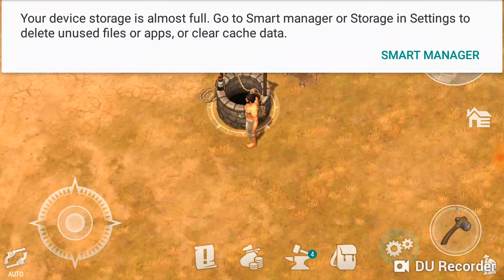Westland Survival | Como domar um coiote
Neste vídeo eu falo um pouco e dou umas dicas de como domar um coiote em WestLand Survival que é um jogo de sobrevivência da plataforma Android. Espero que gostem da Dica.

Lembrando que se você quiser ver mais deste jogo, seja gameplays ou dicas basta procurar pela hastagh WestLandSonaje no YouTube.